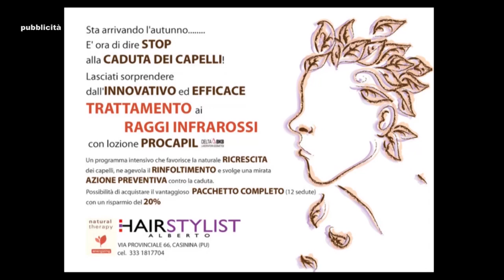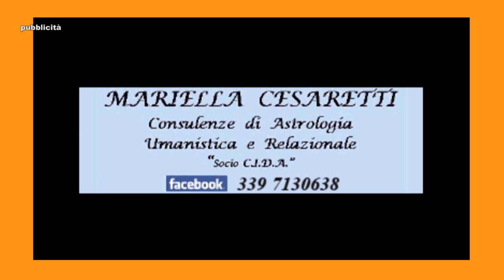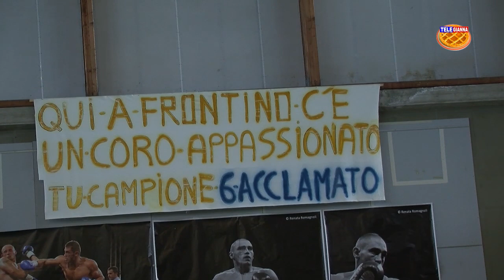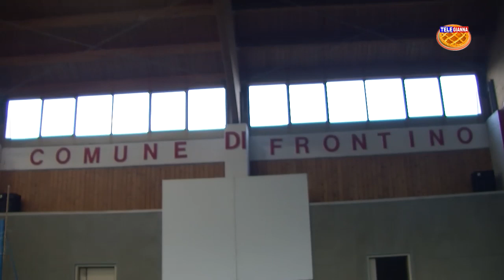Mirko Larghetti verso il campionato mondiale WBO. Le interviste